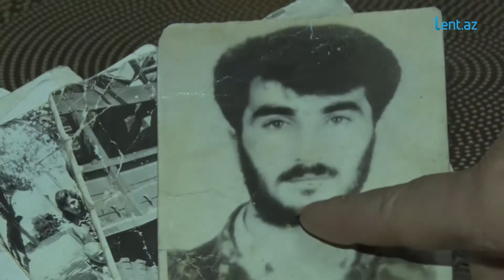Şəhid xanımı: "Qubadlıya gedən kimi alnımı torpağa qoyacam"